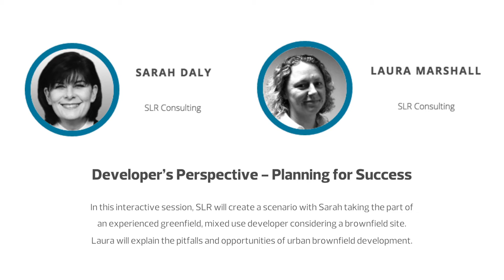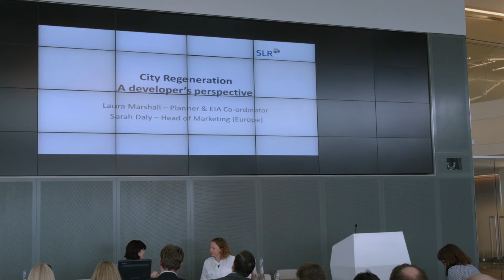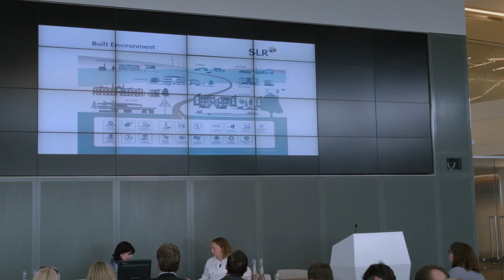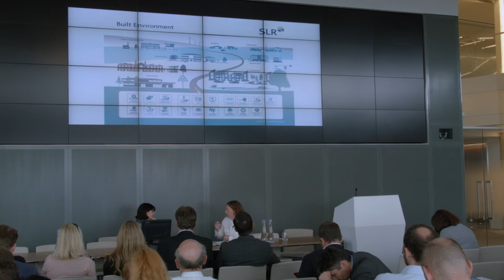City Regeneration 2016: Sarah Daly & Laura Marshall, SLR Consulting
Developer’s Perspective, planning for success - An
interactive session demonstrating how an experienced
greenfield, mixed use developer should consider a
brownfield site.